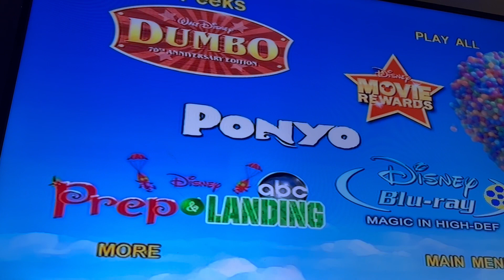Sneak Peeks Part 21